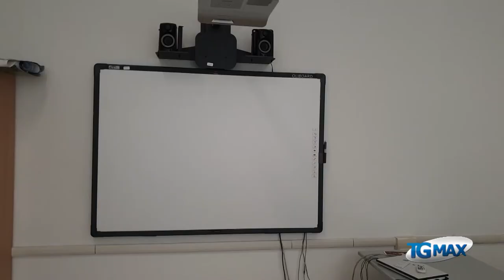Scuola: presidenti Province preoccupati per riapertura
In linea con quanto previsto a livello nazionale, anche in Abruzzo si tornerà a scuola il 14 settembre. I presidenti delle Province, però, hanno manifestato evidenti preoccupazioni: i tempi per adeguare gli edifici sono troppo stretti e gli interventi non sono agevoli, inoltre mancano le risorse.